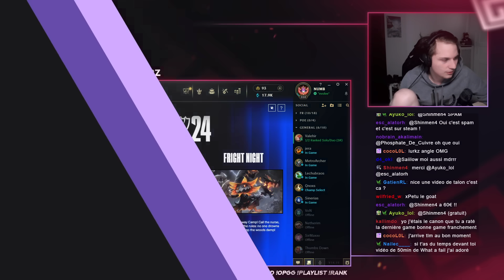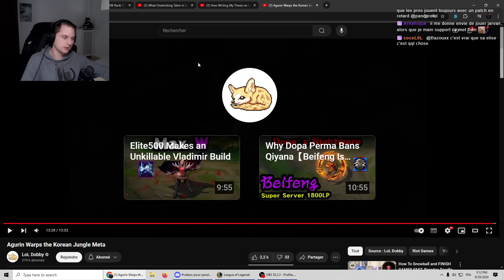Le meilleur playstyle SoloQ? - Pandore Reacts "Agurin Warps the Korean Jungle Meta"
*Quelques fois

Musiques utilisées :
Unknown Brain - Say Goodbye (ft. Marvin Divine)
Mortals x Royalty Mashup
Heroes Tonight x Dreams pt.ii Mashup
Josh Rubin - Surrender